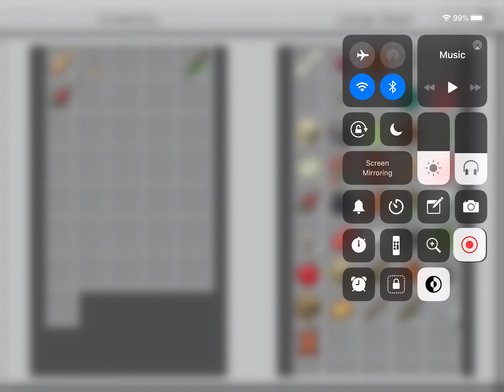Minecraft survival episode 2 (The worst day this year)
This is Minecraft survival episode 2 but everything just went so very wrong.